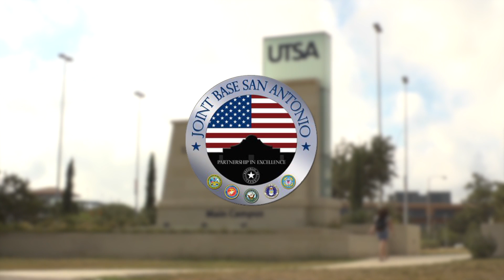UTSA College Of Education And Humand Development Military Center Announcement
The University Of Texas At San Antonio announces the establishment of the College of Education And Human Development Center For Military Children And Families.